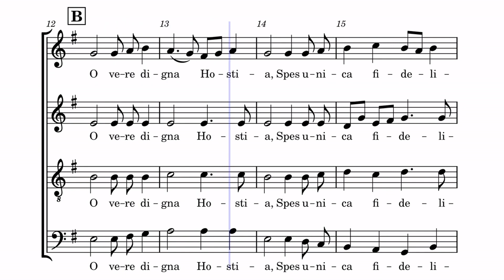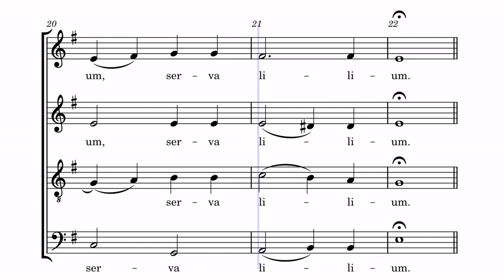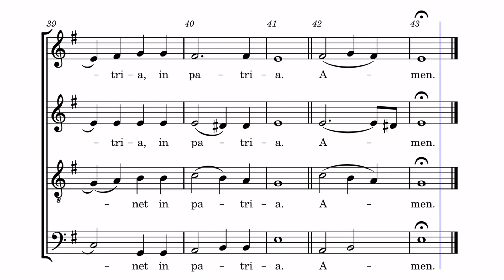O salutaris Hostia - Kastorskago - Contralto